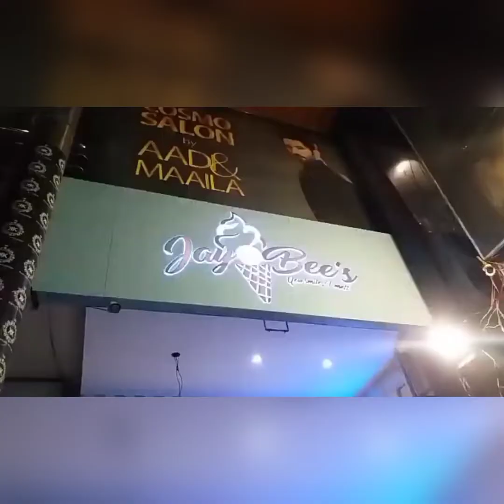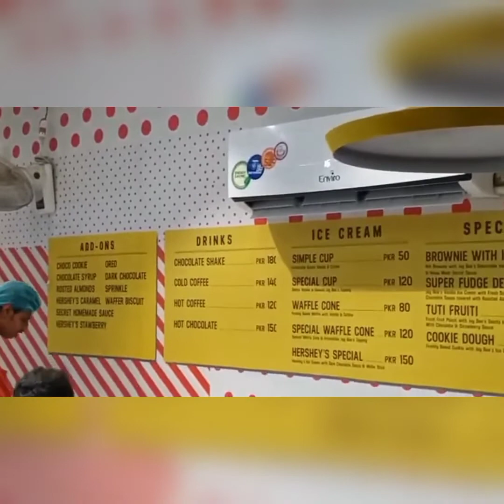Go around at night🖤🔥..!!..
It's my night vibes. Tell me guys how was it. am I looking cute. Tell me your experience. Share my account. Did you guys enjoy this video??